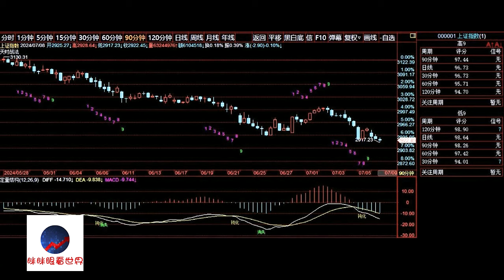A股2024/07/08盘后股票行情分析 | 徐小明股票培训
徐小明2024/07/09周二操作策略：

   上周五上证指数等来了久违的90分钟底部钝化，今天上午120分钟底部钝化，今天下午收盘日线底部钝化。周期之间的协调性目前是这波调整以来的最佳，只不过各个周期都没有形成结构，这里如果有底部结构，低点的确定性是比较好的，至少是这两个月以来的最好的。

  我们一直观望，等的就是这个低点的确定性，等了快两个月了，当然市场很弱，市场信心严重不足，这些我们都知道。而且也不排除，这里如果继续向下加速，上述周期的底部钝化会消失。可是，这里跟我们之前的判断高度吻合，我们就是要找这个地方的低点，判断是2浪A低点，当时考虑到空间和时间的关系，这里的低点越是低，越是跌的时间长，可操作性就越大。

   交易不能总是前怕狼后怕虎的，逃第一阶段上升的高点，就是要抄第二个阶段下跌的低点，我不确定这里第二个阶段整体调整的结束，但是这个低点如果形成底部结构，至少会是其中的一个重要的低点，是5月20日以来的最佳低点。今天没有形成，但是从明天开始，两个交易日之内，大概率会形成。

   高度关注吧。